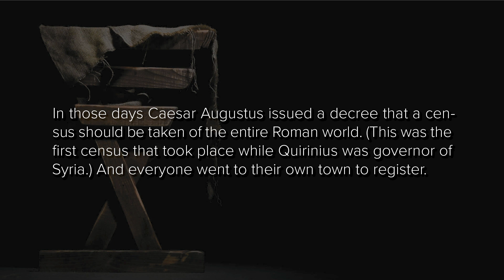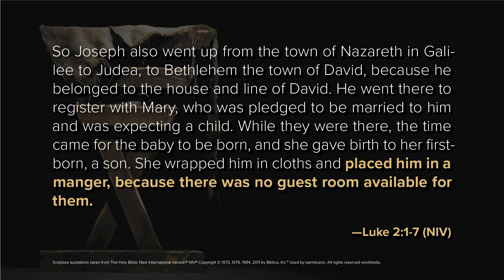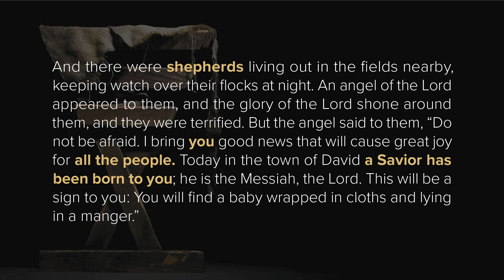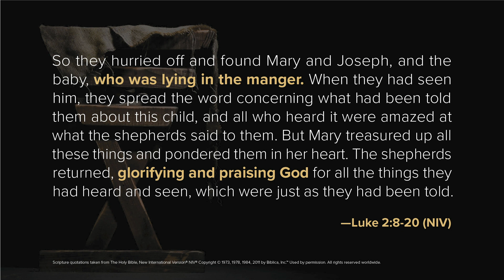A Savior For Everyone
Mary and Joseph endure a travel nightmare and end up having baby Jesus in a stable so that Jesus can inhabit the lowest place because the lowest place is the only place everyone can access. This way Jesus can be a Savior for Everyone.

Jesus shows us God's hospitality by taking on flesh. He calls together the church, a new, boundary-breaking family. But we often celebrate this act of inclusion by excluding everyone who isn't immediate family. Perhaps this isn't the best way to celebrate Christmas.

Celebrating Christmas as God does means being present to those who don't have a family or are excluded. So this season we have an opportunity to find the Marys and Josephs in our lives and do for them what God does for us in the incarnation--to be present with us.